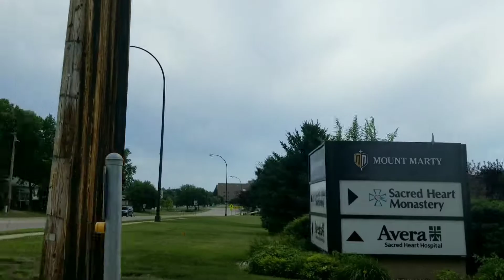Yankton South Dakota Estados Unidos 2020